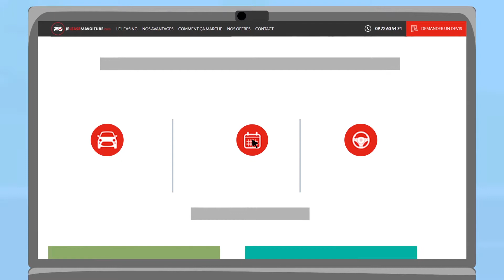Jeleasemavoiture HD strategic FESTIVAL DU FILM 2017